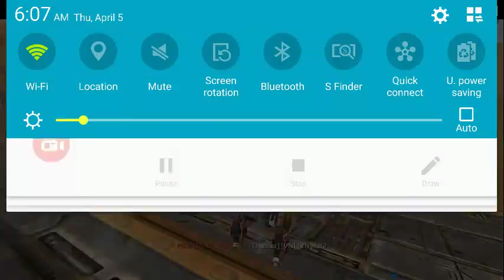War Robots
7BWANY, Android, Haechi